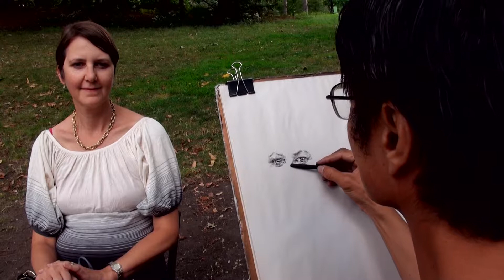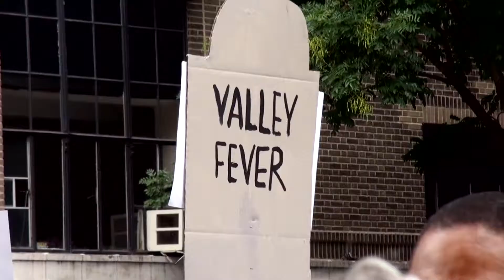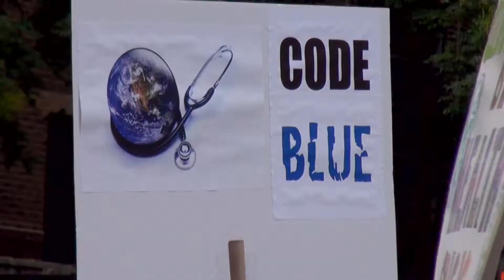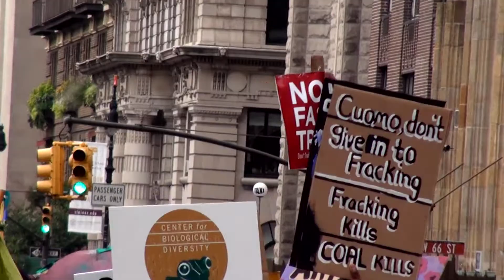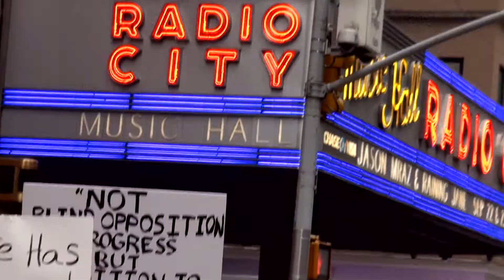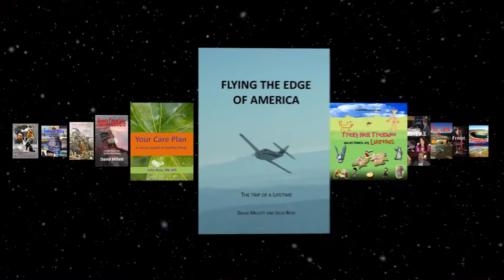East Coast Coasting: New York City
East Coast Coasting: New York City, Freedom Tower, People's Climate March